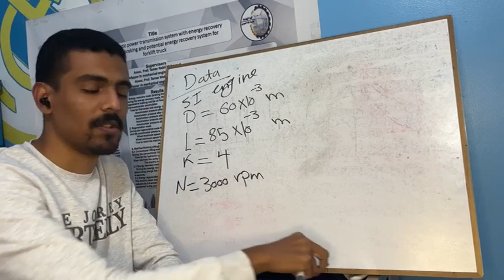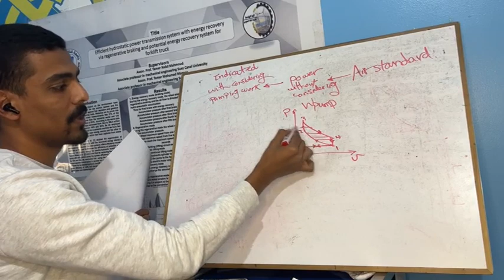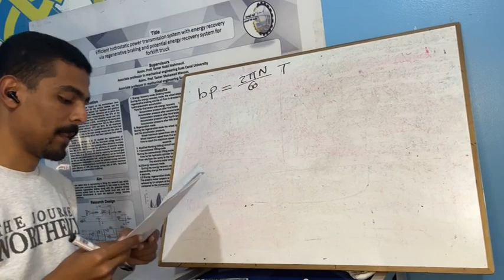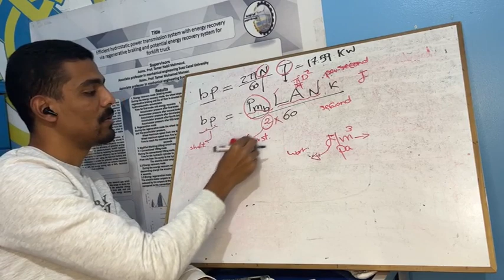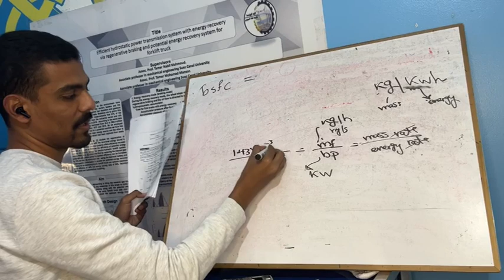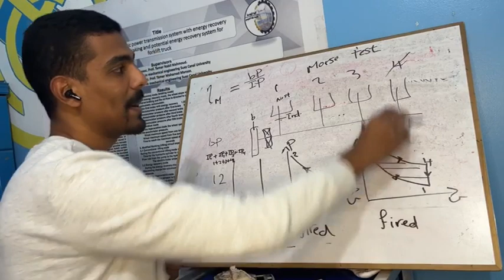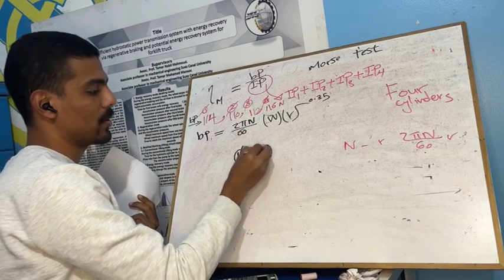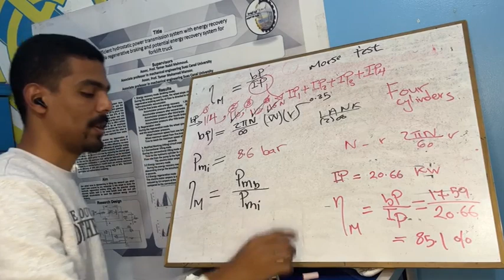Internal combustion engines performance solved problems 02